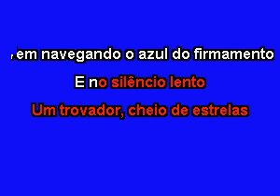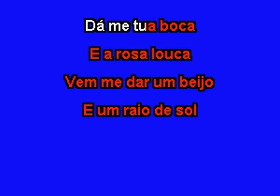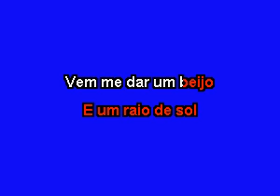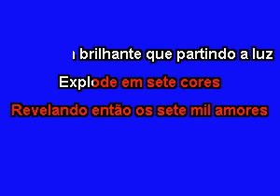Tom Jobim Luiza Karaoke